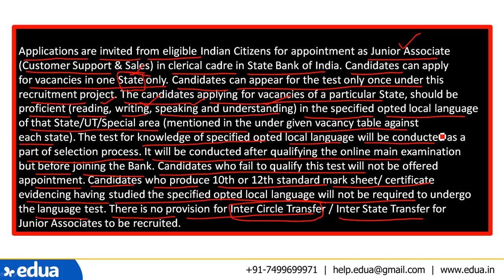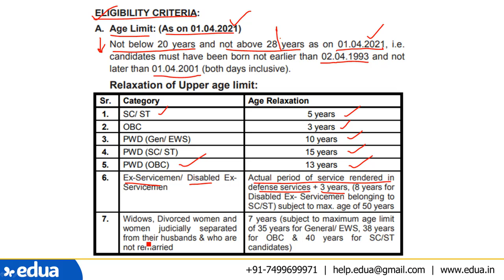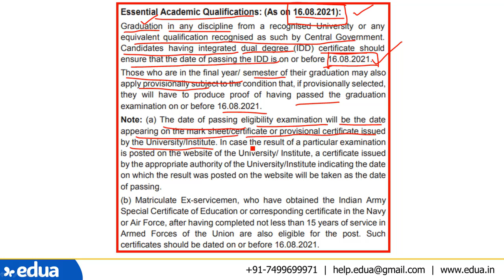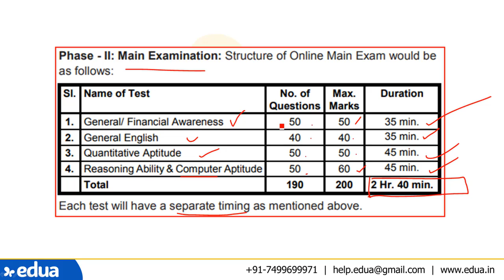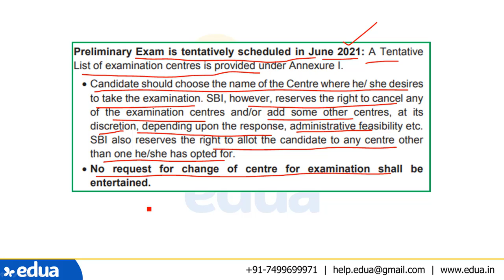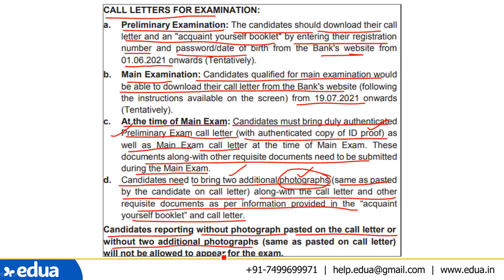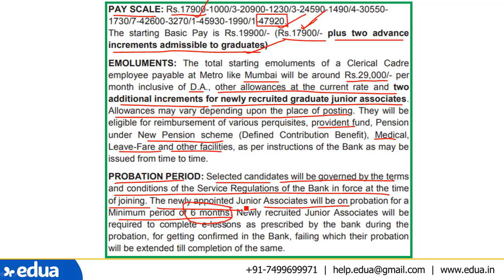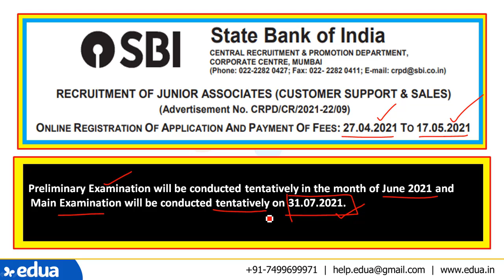SBI Clerk 2021 Notification Out | Bumper Vacancies | Golden Opportunity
Recruitment of Junior Associates 2021 SBI Clerk 2021 Notification Out | Bumper 5000+ Vacancies | Golden Opportunity
by Anubhav Mishra
This is a voluntary initiative by experts of Edua to share our knowledge and experience.